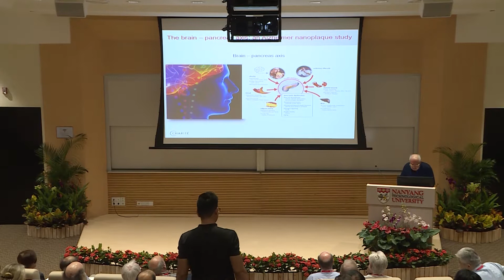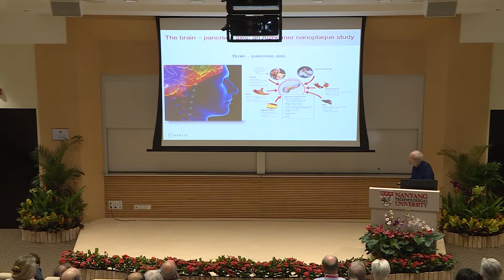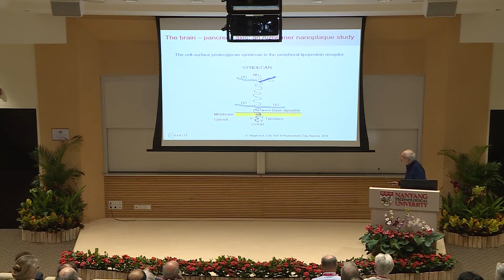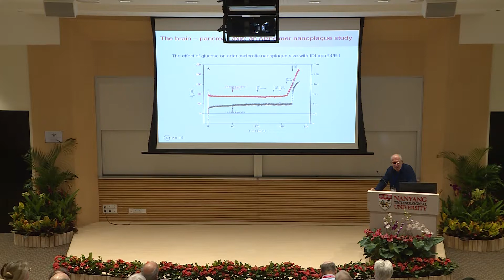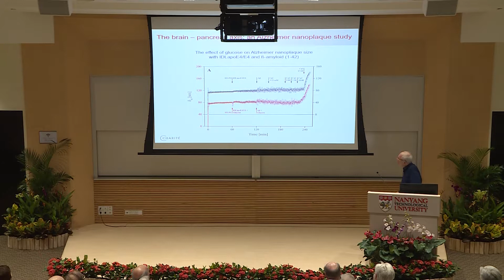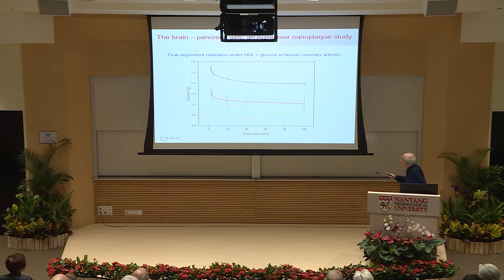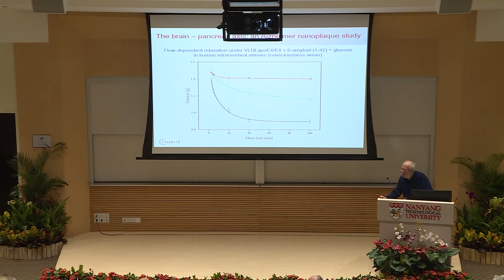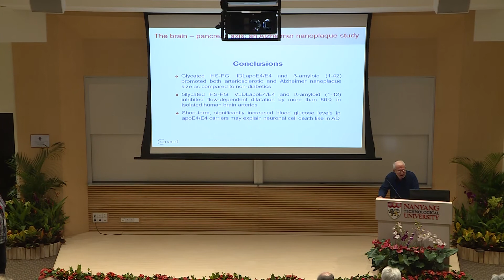2018 - Polyelectrolytes Workshop: Günter Siegel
Polyelectrolytes in Chemistry, Biology and Technology 2018 (12 to 14 March 2018)

12 March 2018

Günter Siegel
The brain – pancreas axis: an Alzheimer nanoplaque study